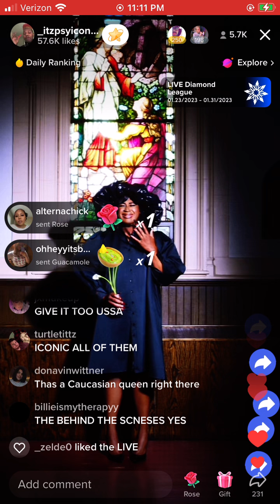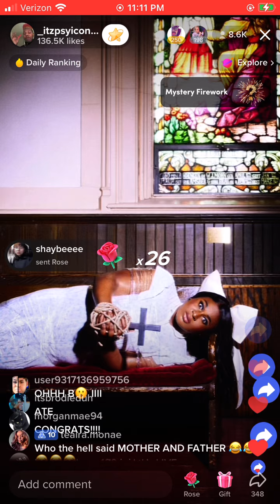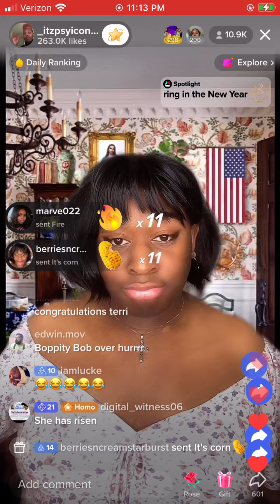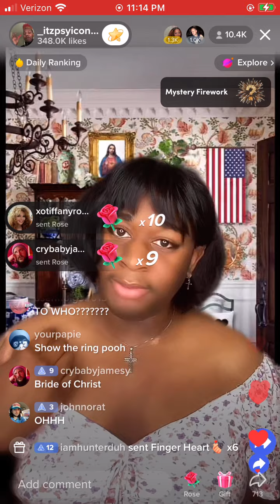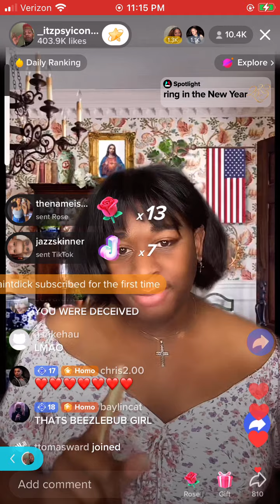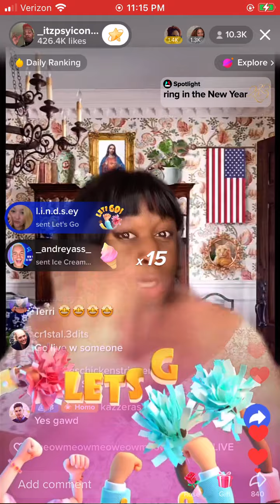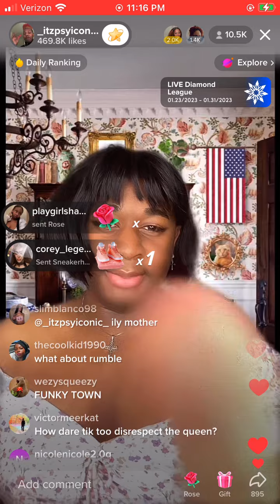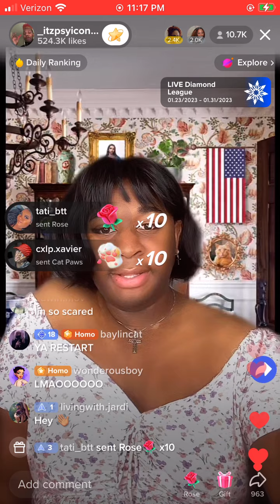terri joe | Jan. 26, 2023